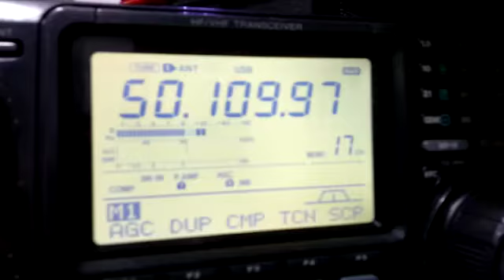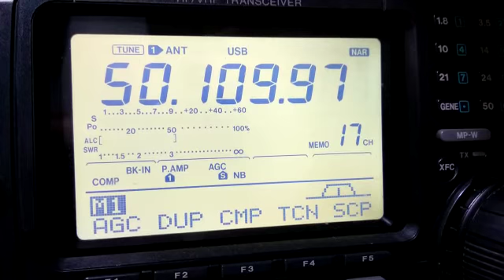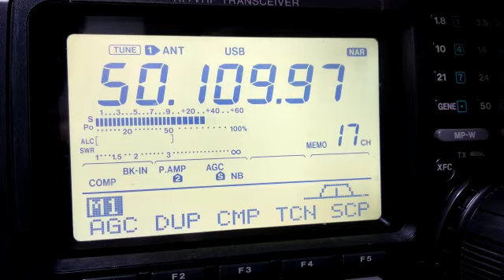9Z4Y on 6m, video by PU2MBY 10/21/2020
nice opening into South America on 6m